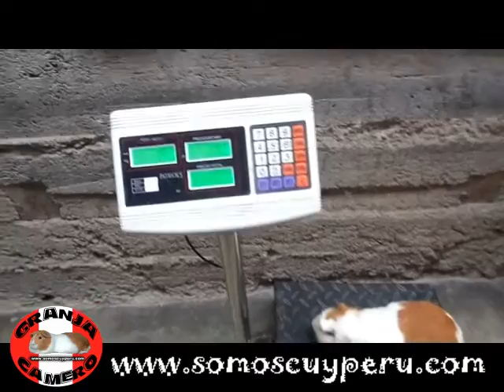CUY MACHO MEJORADO PERU TIPO A PESO 1,9 KG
Referencia: Paradero Villa Sol / Referencia: A la espalda del mercado enrique milla Altura Cuadra 11 Avenida Central / Bypass panamericana norte universitaria / A 3 cuadras del Mercado de Villa Sol (En el mapa la calle figura como Atlante VENTA DE CUYES REPRODUCTORES MEJORADOS GIGANTES GRANJA CAMERO